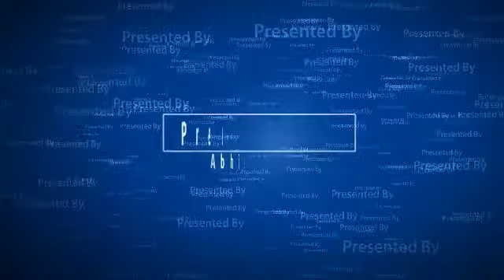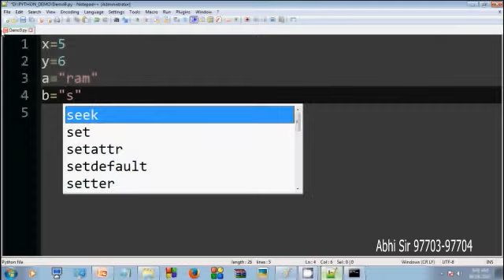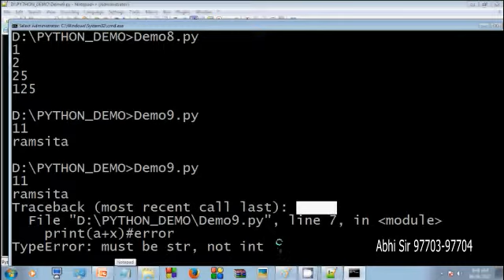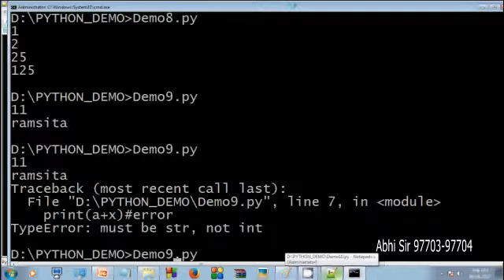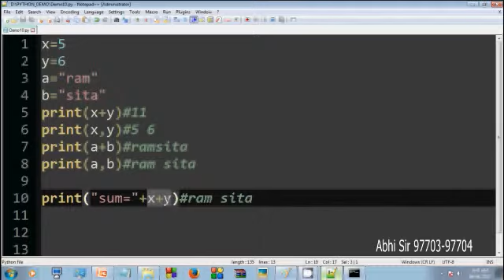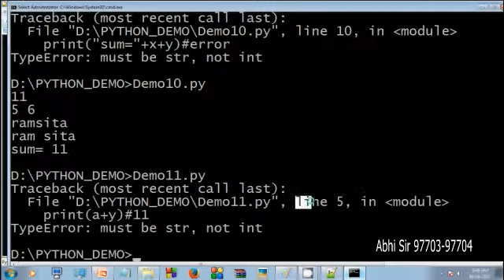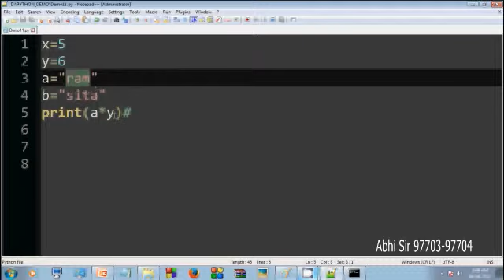python tutorial in hindi part-6 by abhi sir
arithmetic operators in python